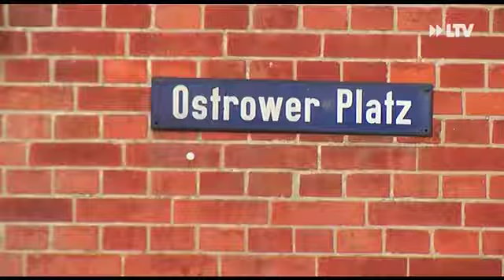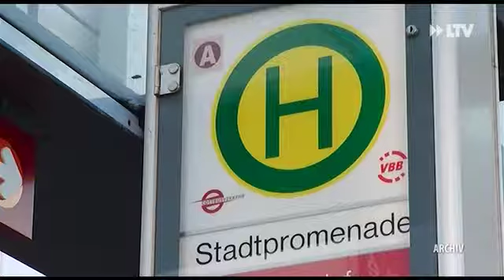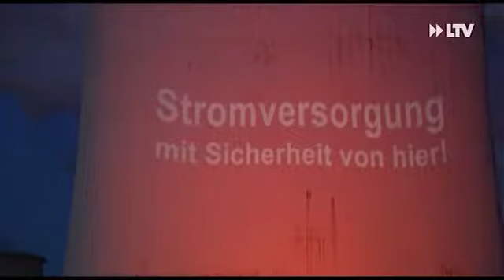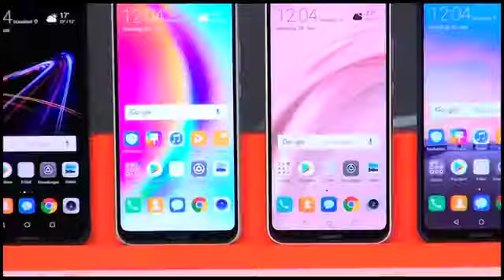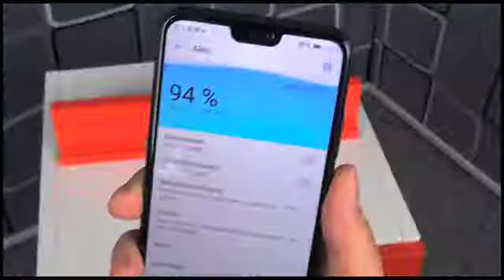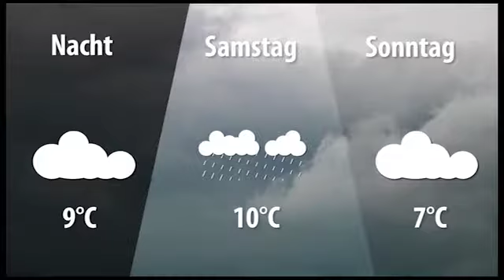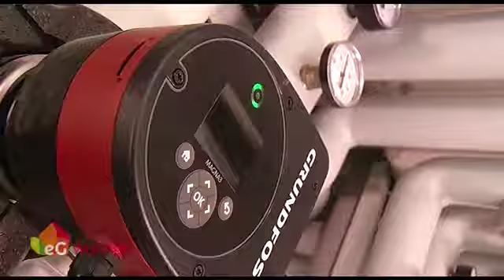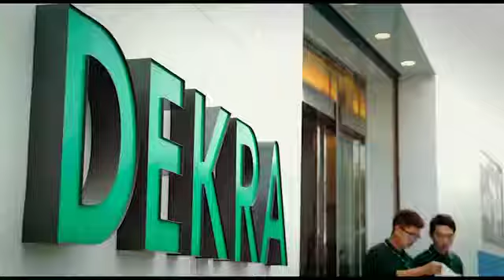LTV AKTUELL am Freitag - 21.12.2018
Beliebtes Wahrzeichen ist zurück
Leichtsinn auf dem Weihnachtsmarkt
Die Versprecher des jahres